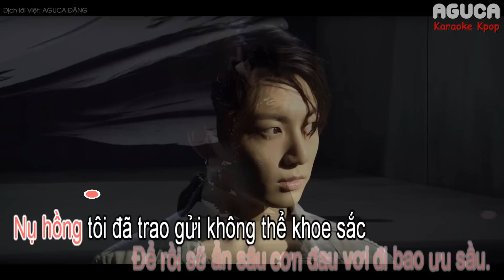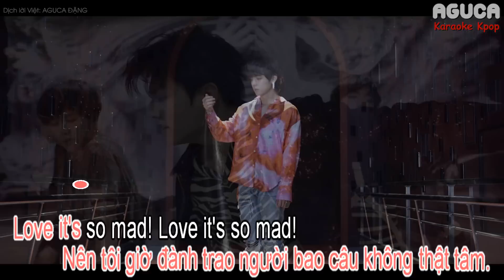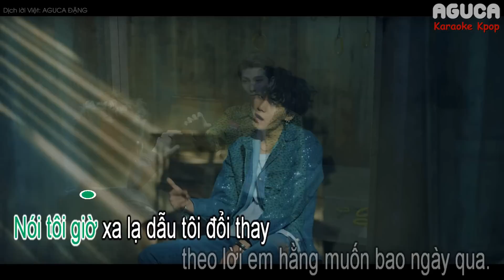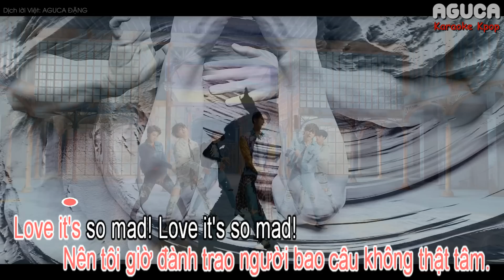[Karaoke Việt +Inst.] FAKE LOVE - BTS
[Karaoke Việt] FAKE LOVE - BTS
▶ Theo dõi mình tại: